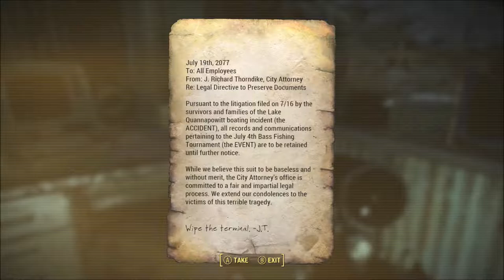Fallout 4, Episode 132: WE CHECK OUT THE AUGUSTA SAFEHOUSE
We follow through on the Railroad mission to check on the Augusta Safehouse, which is overrun.

Dragon-Buns (Dragon-Doodles) for Minecraft!

Sinsays for Borderlands!